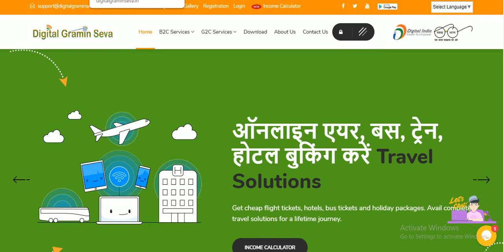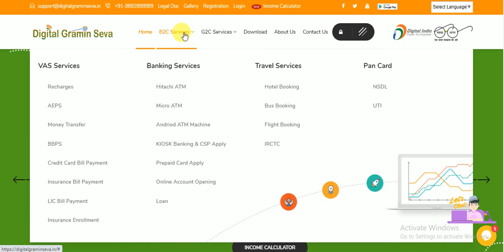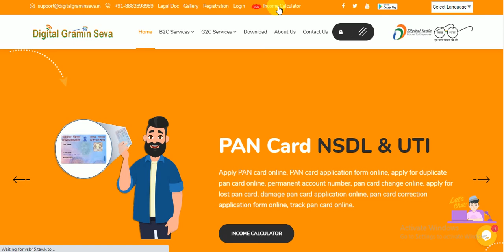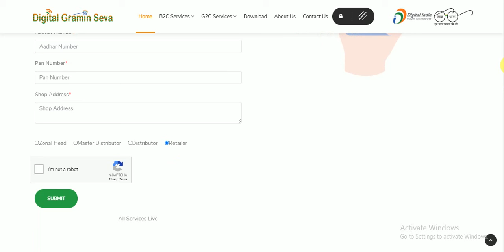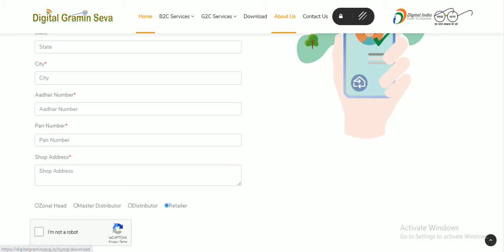जन सेवा केन्द्र रजिस्ट्रेशन शुरू 2020 डिजिटल ग्रामीण सेवा पोर्टल पर।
hello
            जन  सेवा केन्द्र रजिस्ट्रेशन इस वीडियो में डिजिटल ग्रामीण सेवा पोर्टल पर जन  सेवा केन्द्र रजिस्ट्रेशन के बारे में बताया गया हे  इसकी id लेने के लिए इस वेबसाइट पर रजिस्ट्रेशन करे